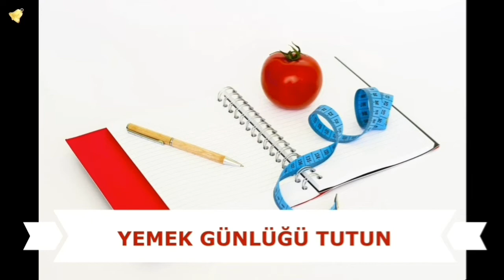Kilo Vermek İçin 20 Bilimsel Yöntem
KİLO VERMEK İSTEYENLER İÇİN 20 BASİT  YÖNTEM
Dönem dönem yeni zayıflama diyet trendleri ortaya çıkıyor, bunların kaç tanesi gerçekten sağlıklı ve kalıcı şekilde kilo verme ye yardımcı oluyor dersiniz? Hızlı ve uzun süre aç kalarak verilen diyetler maalesef sağlığımız için zararlı. Bunun yerine yemeğe bakış açımızı değiştirerek yaşam boyu kalıcı olacak sağlıklı bir beslenme rutini kazanmak en doğrusu. Bunun için de günlük yaşantımızın bir parçası haline getirmemiz gereken yöntemler var.